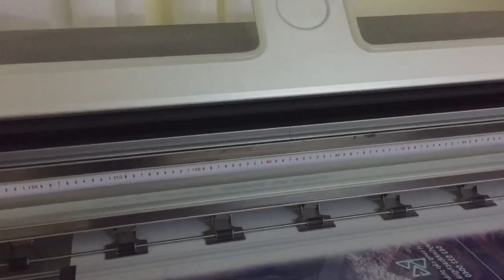IN TRANH DÁN TƯỜNG, IN GIẤY DECAL DÁN TƯỜNG HÀN QUỐC, IN DECAL DÁN KÍNH, IN DECAL QUẢNG CÁO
IN TRANH DÁN TƯỜNG, IN GIẤY DECAL DÁN TƯỜNG HÀN QUỐC, IN DECAL DÁN KÍNH, IN DECAL QUẢNG CÁO, IN CHẤT LƯỢNG CAO , in và quảng cáo tại công ty in 3 miền 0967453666 uy tín giá rẻ chất lượng.